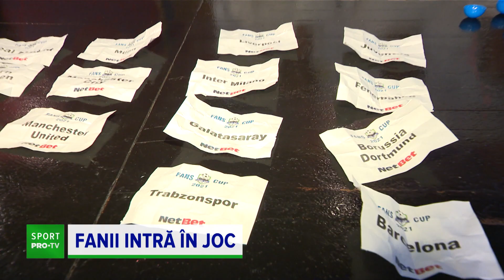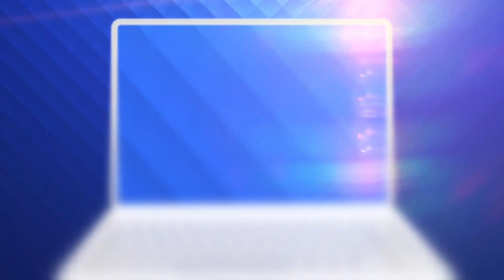Turcii din România își fac echipa ca să dea lovitura la fotbal, în competiția suporterilor